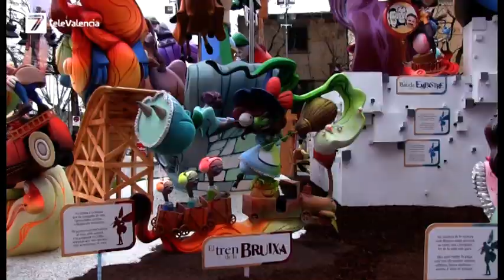FALLA NA JORDANA